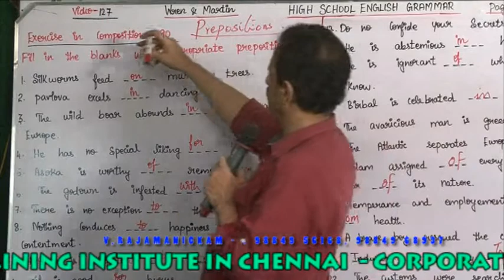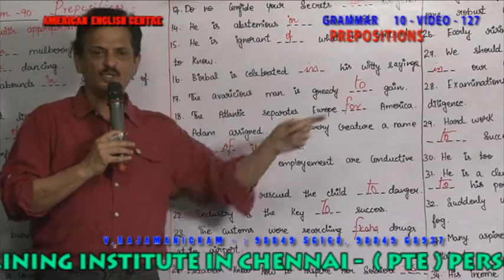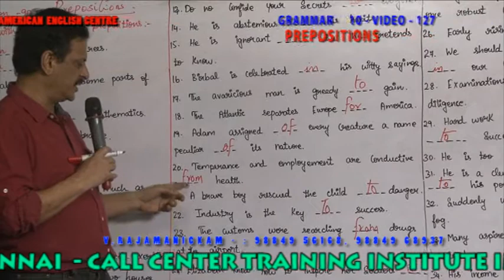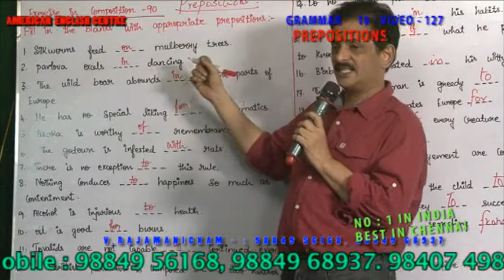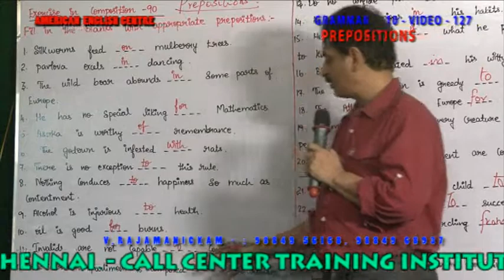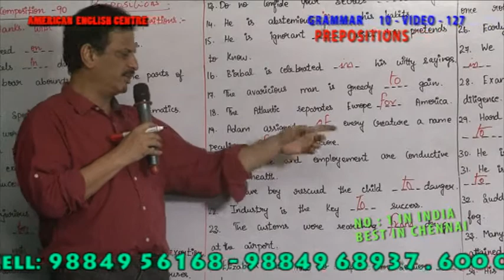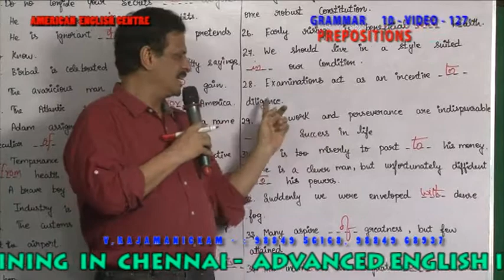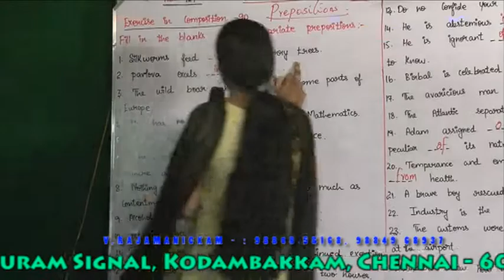GRAMMAR 10 VIDEO 127